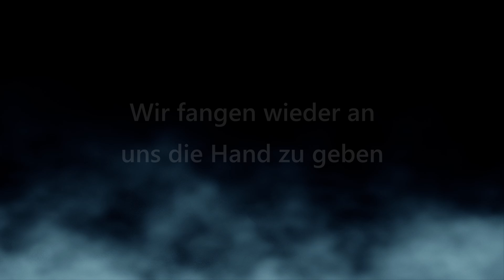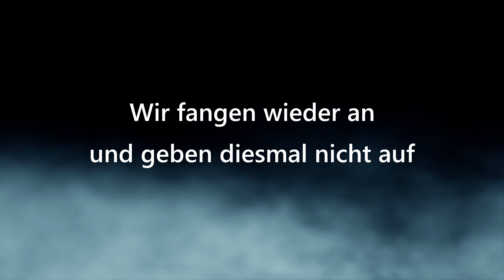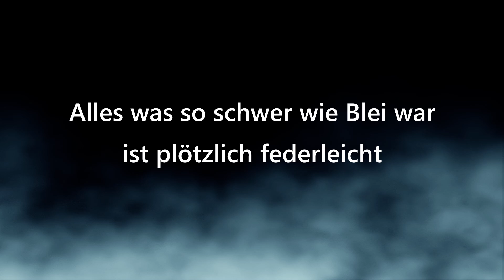Eispilot - Wir fangen wieder an (Lyric Video)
Eispilot - Wir fangen wieder an